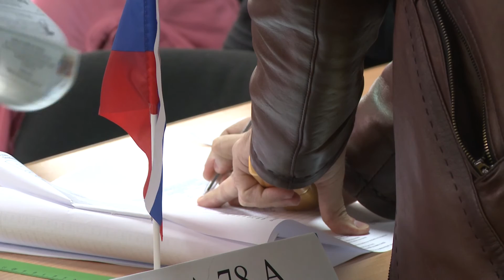Ректор ЮУрГУ принял участие в выборах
Исполнил свой гражданский долг в единый день голосования и ректор ЮУрГУ и депутат законодательного собрания Александр Шестаков. Подробности далее.
По утверждениям наблюдателей, на избирательных участках в студгородке ЮУрГУ всегда большое количество голосующих. Среди них  депутат законодательного собрания Челябинской области, ректор Южно-Уральского Государственного Университета  Александр Шестаков. Он рассказал, почему важно проявлять свою гражданскую позицию.
Начальник факультета военного обучения ЮУрГУ Николай Карпов также отметил значимость участия молодого поколения в политической жизни России.
Развитие государства зависит от каждого из нас, и участвуя в выборах, мы помогаем ему двигаться вперед.